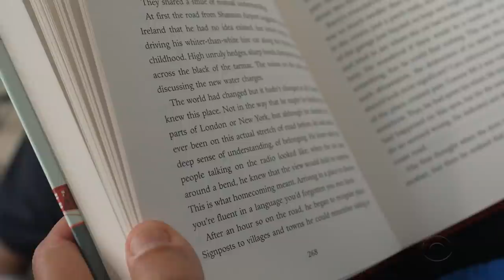TV host Graham Norton on chat show, new novel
Anthony Mason interviews TV host Graham Norton, who delights audiences every week with Britain's version of the late night talk show. His sharp comedic timing, unique laugh and effortless ease with guests who chat over drinks on the famous red sofa have made “The Graham Norton Show“ a hit. The eight-time BAFTA Award winner also hosts a radio show and writes. In the spare time Norton somehow found, he has written his third novel, “Home Stretch.”